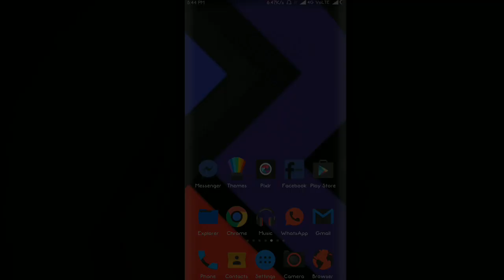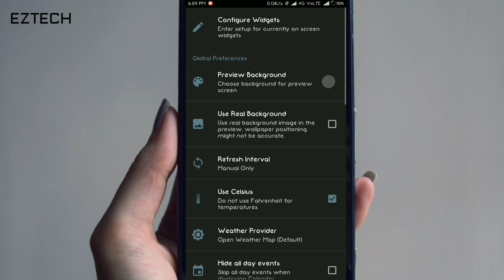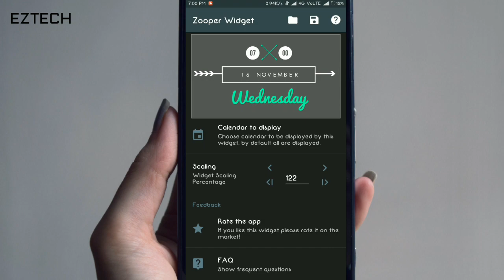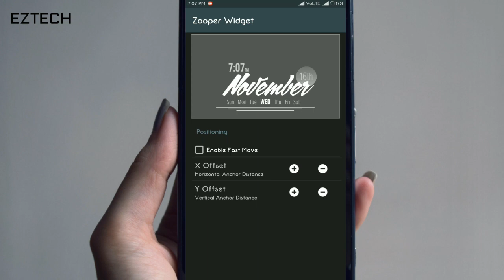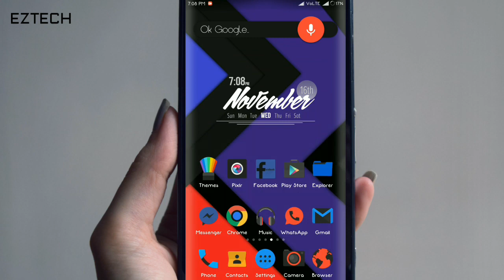Best Zooper Widgets for Your Device | November 2016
Hello Guys,

In this video I will show you best Zooper Widgets for your device. These Zooper Widgets will give an awesome look to your device and works for every device.

Zooper Widgets :

#3 Cygnus Dark
#2 Stun Zooper 3
#1 Zooper by Beard 3

Device Used : Redmi Note 3 SD

6 Best Apps To Customize Your Android Device 2016